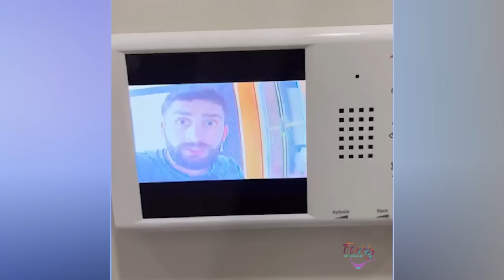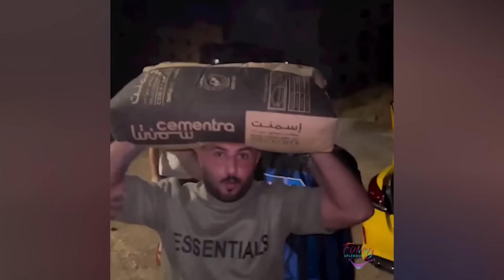Smile, it's a funny time!😂 Incredible fails and epic pranks! 😆 Funny peoples lives # 2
Welcome to "Hilarious People's Lives: Funny Pranks, Epic Fails, and Exciting Moments"! Get ready for a laughter-packed adventure as we bring you the best collection of uproarious pranks, side-splitting fails, and exhilarating moments that will leave you rolling on the floor with laughter. From hilarious practical jokes to outrageous mishaps, this video series captures the essence of comedy in everyday life. Whether you're in the mood for uncontrollable laughter or simply need a mood-lifter, our hilarious compilation guarantees non-stop amusement. Join us as we dive into a world of funny pranks 😂🤣, epic fails, and thrilling moments that will keep you entertained and coming back for more. Laugh your way through life with Hilarious People's Lives: Funny Pranks, Epic Fails, and Exciting Moments" and share the joy with your friends and family. Don't miss out on the comedy sensation that everyone is talking about!
Get ready to burst into fits of laughter with the funniest animal pranks on YouTube, featuring hilarious antics of cats and dogs! Discover the internet's most popular laugh-out-loud videos, featuring heart-warming moments of babies and adorable animals pulling side pranks!
Looking for someone to keep the mood up? Check out our funny, risqué, and prank videos, starring people, animals, and kids, that are sure to leave you in stitches!
Laugh your way all day long with the ultimate collection of split-side animal pranks, featuring mischievous cats, goofy dogs, and more!
Get ready for a laugh riot as you watch the most hilarious people vs. animals prank fights, promising laughs and giggles aplenty! Join millions of YouTube viewers to enjoy our top-rated laughter videos, featuring adorable babies and cleverly crafted pranks by furry friends!
From warm baby and pet interactions to knee-slapping animal antics, these laugh-out-loud videos will leave you with a smile that will last all day!
Watch the internet's most viewed hilarious pranks, where playful pets and adorable fingers team up to create moments of pure joy and amusement!
Dive into the best laughable YouTube content, showcasing playful chemistry between babies and animals and hilarious practical jokes! Calling all comedy fans! Dive into a treasure trove of viral laugh videos, starring mischievous animals and their human counterparts in side-splitting gags!